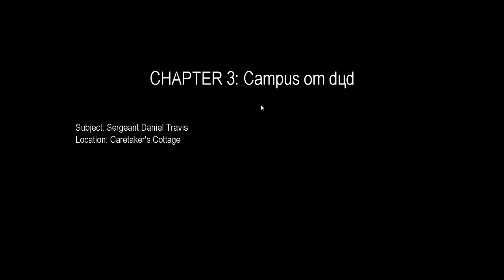Day of the Zombie [Walkthrough] WIN10 ⫸Russisch❙Englisch #02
Walkthrough zu Day of the Zombie

- unkommentiert/ no comment
- First Person Shooter
- Thematik Zombies
- Russische Aussprache, englischer Untertitel

Publisher: 1C Company
Developer: Groove Games
Plattforms: Windows 10
Engine: Unreal Engine 2
Release: 03/2009
Genre: Shooter, Survival Horror, Action
Mode: Single Player
Sprache: Russisch, Englisch